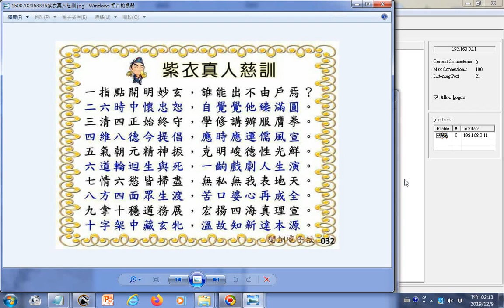紫衣真人慈訓用數字一至十談求道得道修道辦道行道 提到十字架中藏玄牝溫故知新達本源